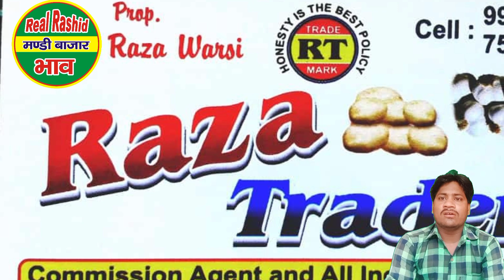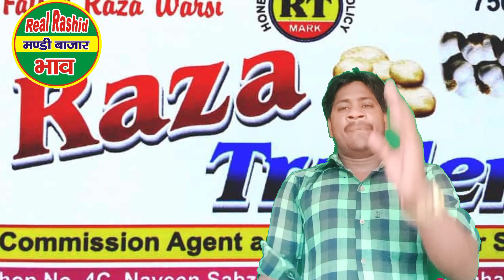real_Rashid आलू हुआ आगबबूला आज का आलू का भाव aaj ka aalu ka bhav today today in a diet potato